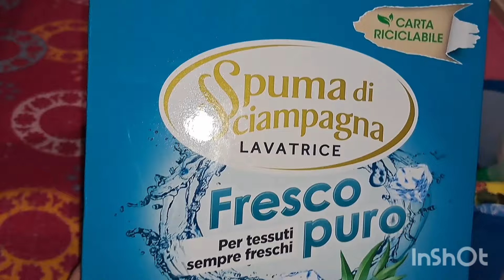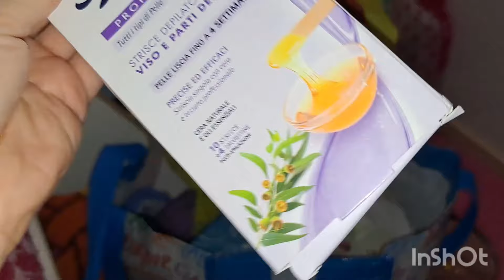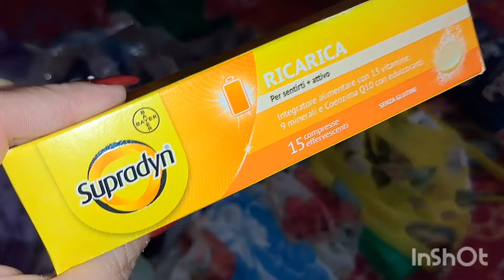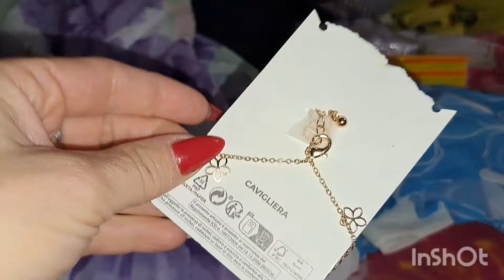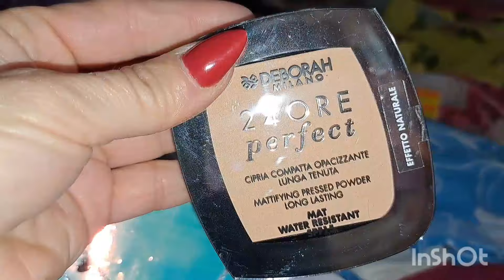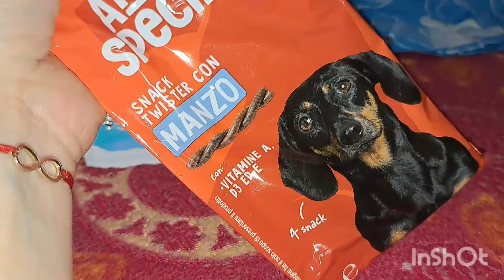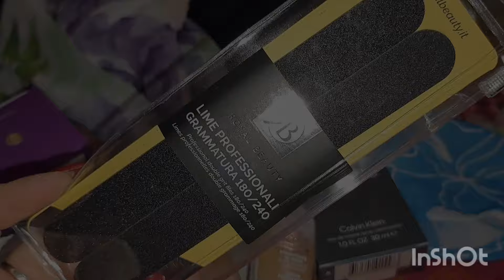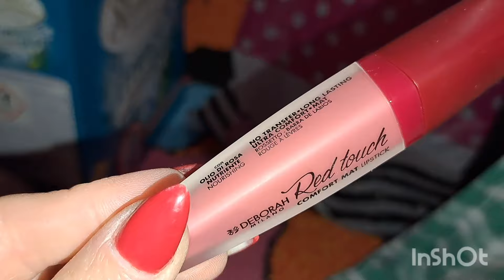Vlog: Pachet din Italia de la mami!